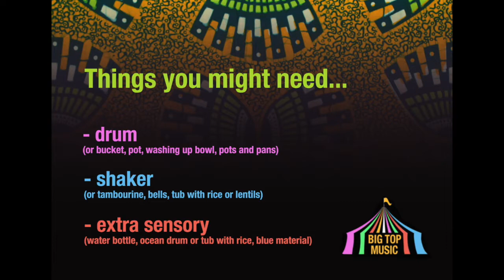Big Top Music - In Africa #5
Join Rosie & Dom for this series of videos exploring the sounds of Africa.

These sessions are devised to support families to explore in a multi-sensory and musical way and were created to cater for the processing times of people with complex needs.